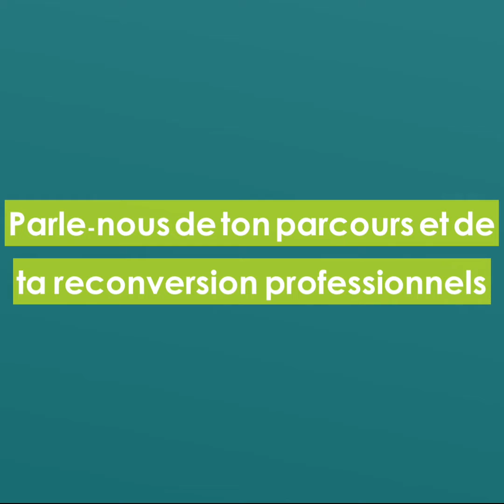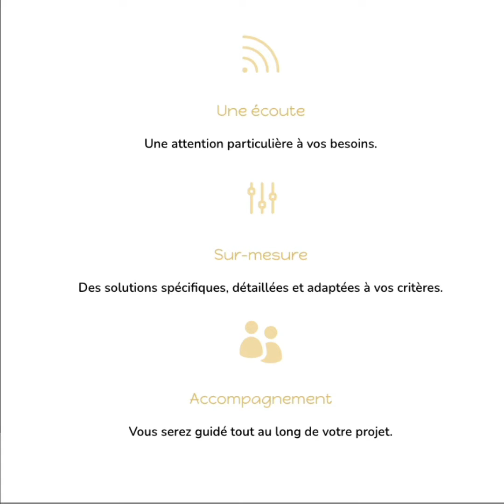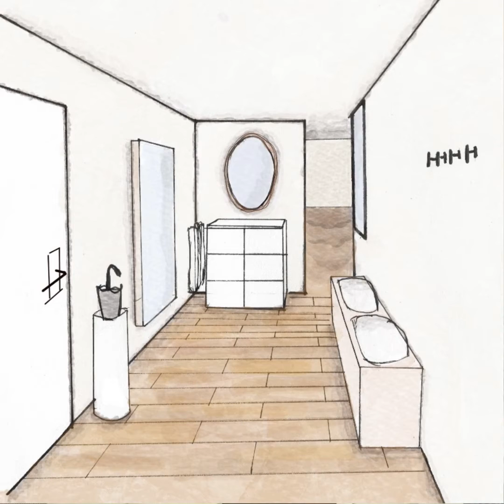A quel âge se reconvertir à l'architecture d’intérieur ? Lesly Mpandy raconte sa reconversion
Dans la série de vidéos “Portrait de HOMER”, découvrons le parcours de reconversion de Lesly Mpandy.  En savoir plus sur l'Agence Lesly M

Si vous souhaitez rejoindre la communauté des HOMERS ou en savoir plus sur les programmes H.O.M.E, (ou faire appel à un HOMER PRO) :

Pour en savoir sur H.O.M.E., téléchargez le Guide Offert pour vos projets d’architecture d’intérieur « Les 10 questions à se poser pour réussir son projet » :

A votre avis, quel est l’âge idéal pour se reconvertir en architecture d’intérieur ?
Ce qui est amusant c’est que je suis souvent contactée par des personnes qui ont peur d’être “trop vieilles”, tandis que d’autres ont peur d’être “trop jeunes” !

Cette question-là, Lesly ne se l’est pas posée.
A son entrée dans la vie active, elle savait déjà que le métier pour lequel elle avait fait des études ne lui plaisait pas. Alors à seulement 24 ans, elle s’est décidée à entamer un processus de reconversion que la plupart des personnes que j’accompagne, entament à 30, 40, ou 50 ans passés.

Je suis particulièrement fière de vous présenter aujourd’hui son “Portrait de HOMER”, car toute l'année elle a inspiré tous les membres du réseau HOMER PRO et moi la première, de par sa motivation et son état d’esprit exceptionnel.

Un an après son entrée dans le réseau des HOMERS, Lesly Mpandy nous raconte comment elle impacte aujourd’hui son entourage et donne envie de la suivre.

Je vous invite à découvrir son portrait vidéo et ses valeurs du ”Bien chez toi, bien dans sa tête.”, prônés par son agence Lesly M.

Et surtout, je compte sur vous pour l’encourager en commentaire sous cette vidéo car elle le mérite !